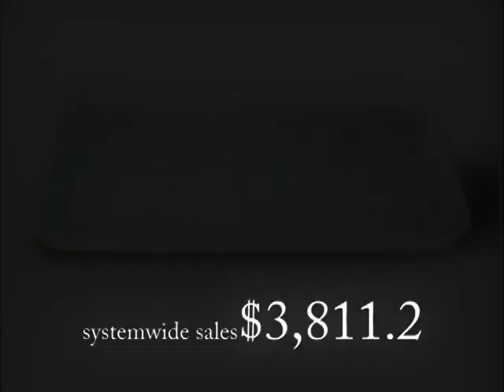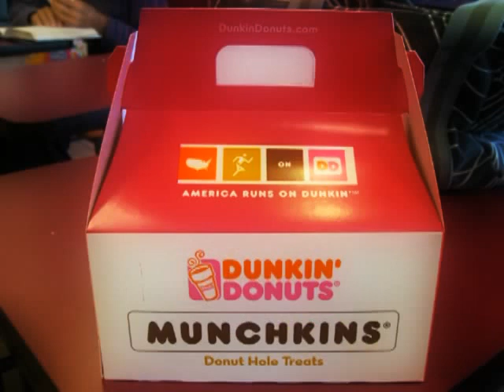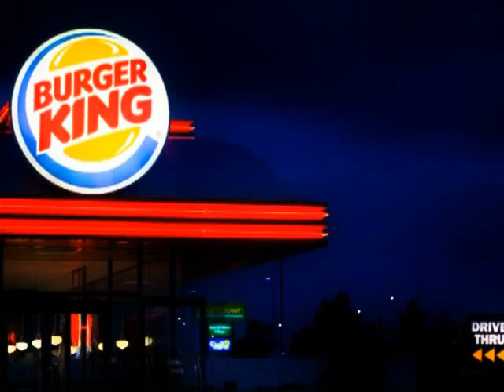Coupons For Food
Vote For The Baby Most Beautiful and Get Free Restaurant Coupons.